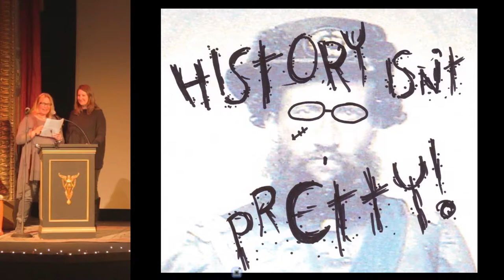10 Things You Should Know About the Extreme History Project - Marsha Fulton and Crystal Alegria